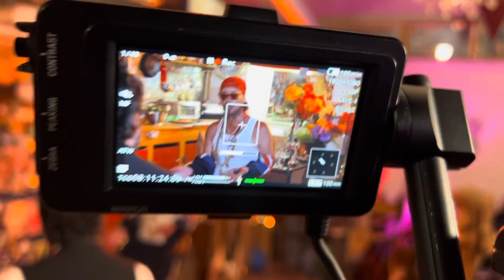TRUE CHARLIE STORIES - Behind the scenes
Exclusive behind the scenes of the CARLOS SANTOS ALMEIDA interview.